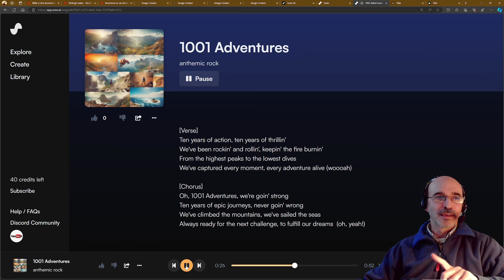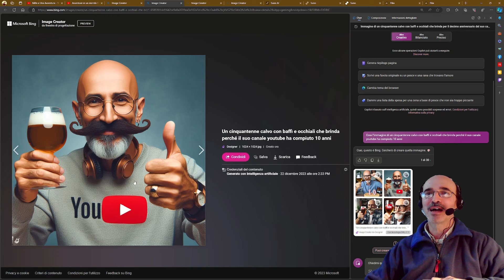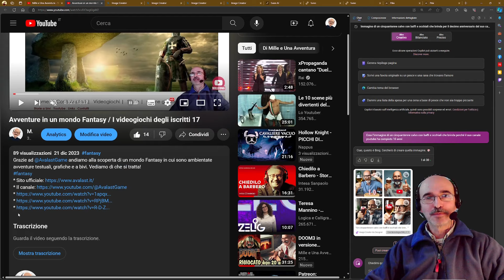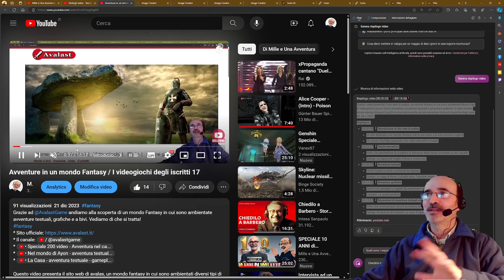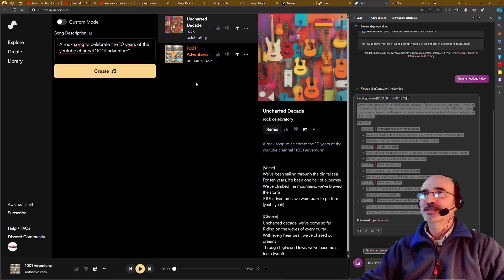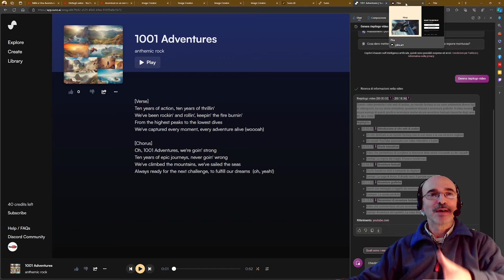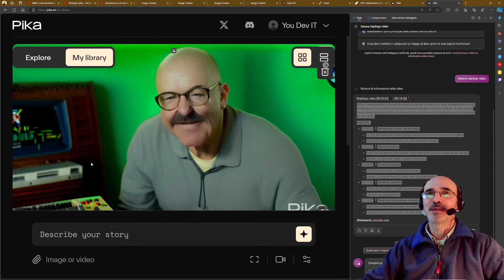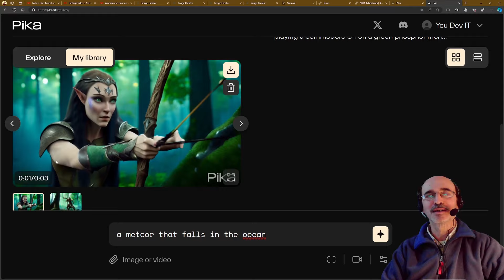A.I. 2024 / Intelligenza Artificiale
Quali sono gli strumenti gratuiti per generare contenuti grazie all'intelligenza artificiale? In questo video ne mostriamo alcuni, ma continuano a nascerne come funghi. Che altre meraviglie ci riserverà il 2024?

Questo video mostra alcune applicazioni dell’intelligenza artificiale generativa nel 2023, tra cui la creazione di testi, immagini, video e canzoni a partire da un prompt.

00:00 * Introduzione al video
Ascolto di una canzone generata da suno.ai
Presentazione del tema dell’intelligenza artificiale generativa
00:52 * CoPilot su Windows 11 e Edge
Generazione di un riepilogo e di una suddivisione in capitoli per un video precedente
Generazione di immagini a partire da un prompt
10:01 * Suno.ai
Generazione di due canzoni per celebrare i 10 anni del canale YouTube 1001 Adventure
Ascolto delle canzoni generate
17:00 * Pika.art
Generazione di tre video a partire da un prompt
Visione dei video generati
22:38 * Conclusione del video
Ringraziamento per l’attenzione
Invito a seguire il canale per altri video sull’intelligenza artificiale